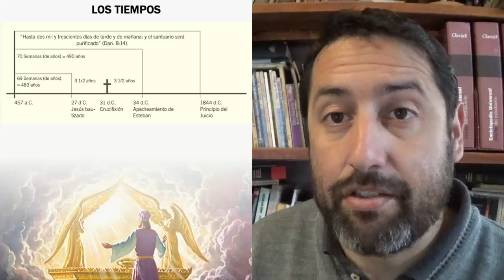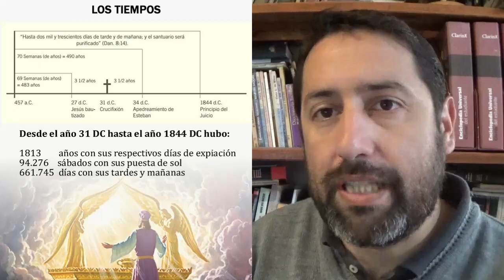Hoy tenemos un Santuario (Parte 5)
Nuestra quinta y ultima entrega de la serie del santuario con las conclusiones sobre este precioso tema. Emmanuel Vallejos.

Descarga mis libros:
El Único Hijo